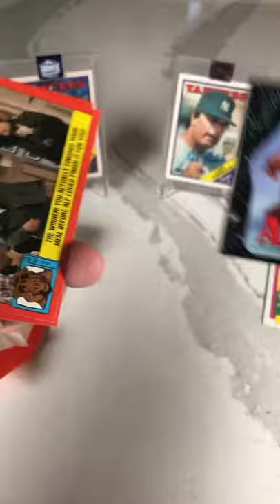1987 Topps Alf Series 2 Pack Crack!